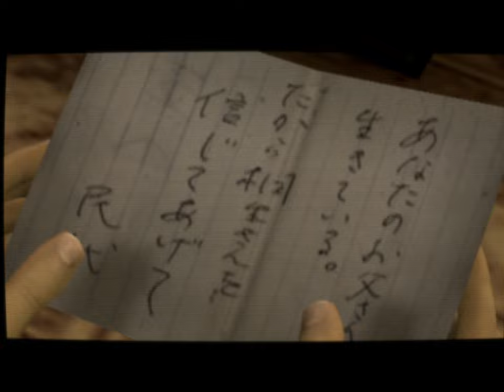Yakuza 2 | Chapter 13 - Squaring Up | CRT Shader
Hello, People! Immediately after playing Yakuza, I couldn't resist starting the sequel, and it delivered! This time, I've decided to split the gameplay into chapters to provide a fuller experience. I hope you enjoy the series!
Yakuza 2 (Japanese: 龍が如く2, Ryū ga Gotoku 2) is an action-adventure game developed and published by Sega. It is the sequel to Yakuza continuing the story of Kazuma Kiryu, a former member of the Yakuza, as he navigates the complex and dangerous underworld of Japan. In this installment, Kiryu is drawn back into the criminal underworld to prevent a war between rival clans. Set in the vibrant city of Kamurocho, the game features intense combat, a gripping narrative, and a richly detailed open world, enhancing the core elements that made the original Yakuza popular.
- CHAPTERS -
00:00:00 - intro
00:00:27 - Squaring Up
00:30:22 - Kurahashi
00:43:30 - Personal Information
01:03:32 - Shigeru Kanematsu: Kamurocho Reunion
01:07:46 - The Gambling Boss
01:09:21 - The Taxi Driver
01:36:11 - The Millennium Tower
01:46:02 - Father